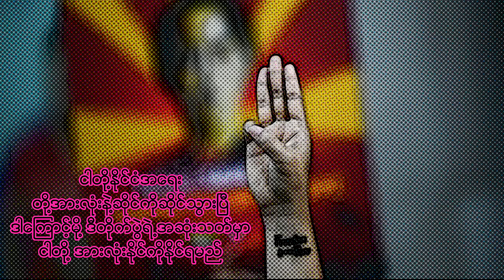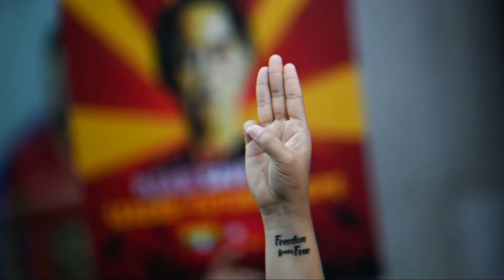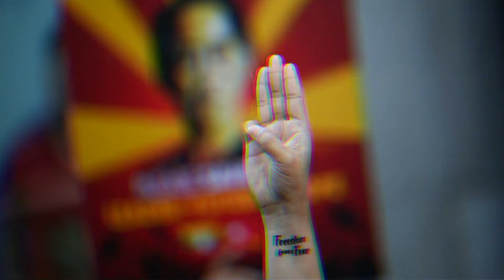နိုင်ကိုနိုင်ရမည် Vocal Key Lashi